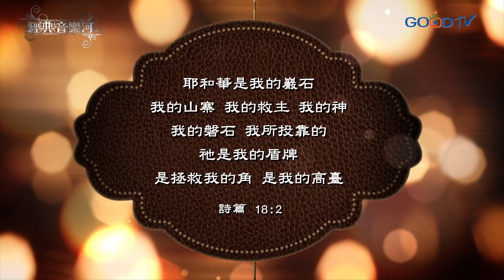【經典音樂河】境遇好壞是主所定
耶和華是我的巖石，我的山寨，我的救主，我的神，我的磐石，我所投靠的。祂是我的盾牌，是拯救我的角，是我的高臺。(詩篇18:2)

是否困倦／經典音樂河事奉團隊
境遇好壞是主所定／許智庭、蔡侑恬
偉大全能神／孫維廷、蔡郁汶